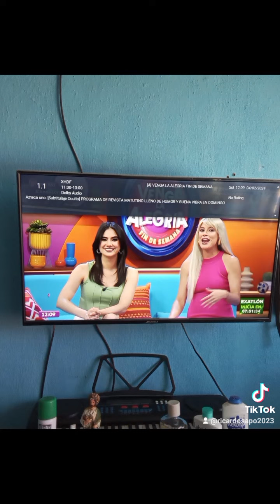VLA FIN DE SEMANA